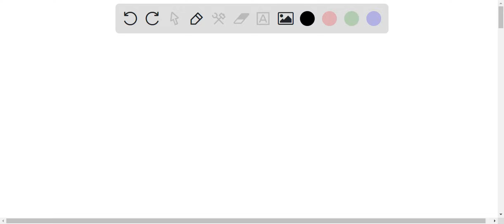In 15 points, describe the diversity of flying insect life that has evolved